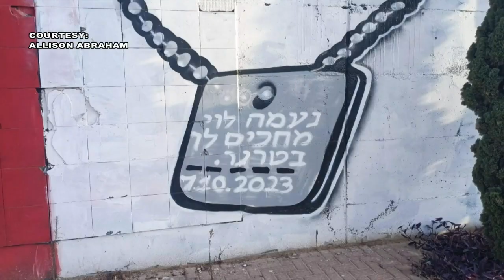Reaction from Tucsonan living in Israel regarding Oct. 7 attack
News 4 Tucson's Megan Spector has reaction from a Tucsonan who now lives in Israel.